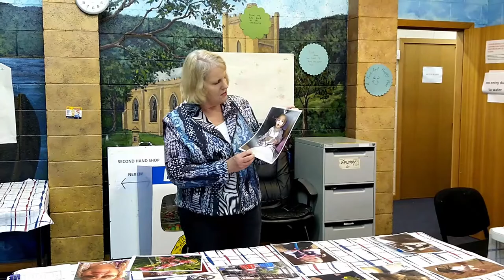Rokeby Neighbourhood Centre Photo Competition Winners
Here is this weeks special guest judge, Senator Catryna Bilyk, announcing the winners of the Rokeby Neighbourhood Centre Photo Competition.